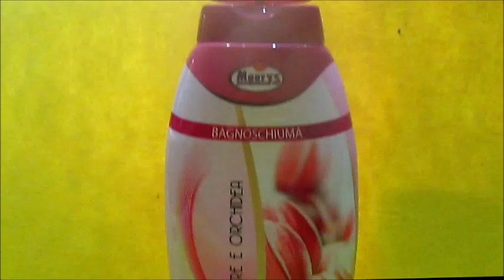COLLANA CON TAPPO DI PLASTICA# riciclo flaconi# bagnoschiuma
LINKS AI SOCIALS:
LE NOSTRE PAGINE FACEBOOK: